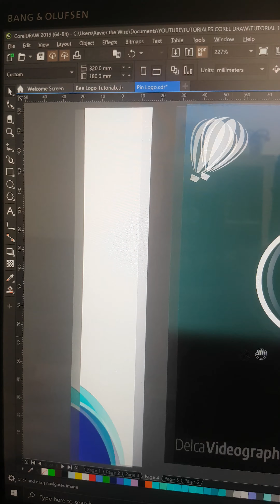😃 Te ENSEÑO cómo es el PROCESO de DISEÑO | Delcavideography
Mira este proceso de BORRADOR para llegar a construir uno de los logos que compartí en mi canal. Si aún no lo has visto, te comparto el enlace justo aquí 👇👇

Ya están los subtítulos en español. Activa el Closed Caption (CC) para acceder a ellos.

Happy design ;)
Feliz Diseño ;)